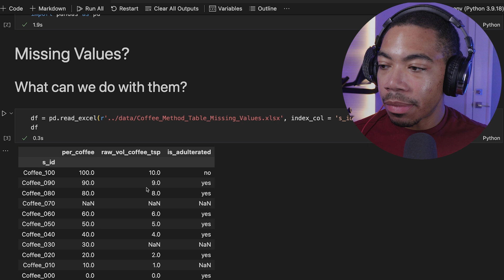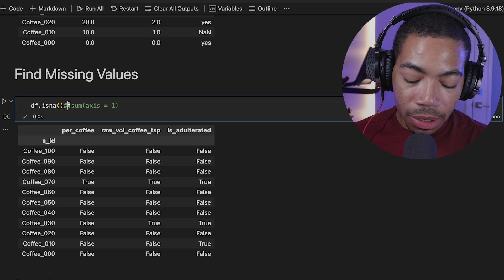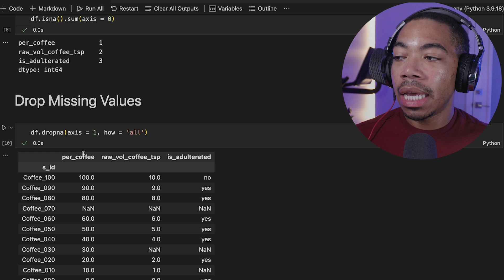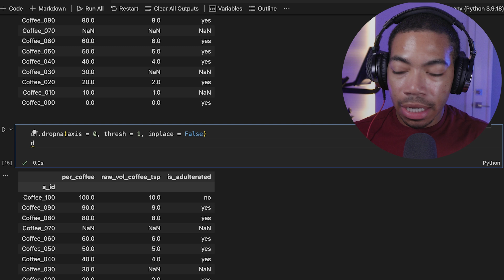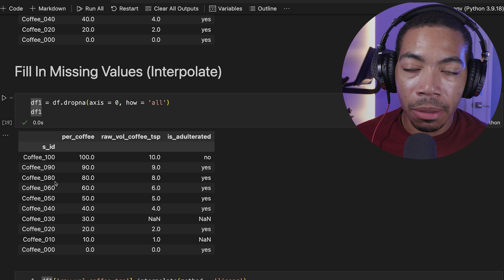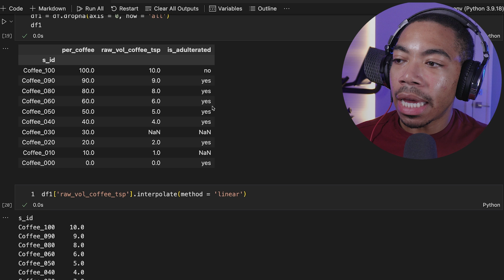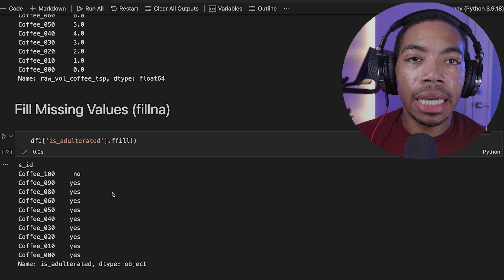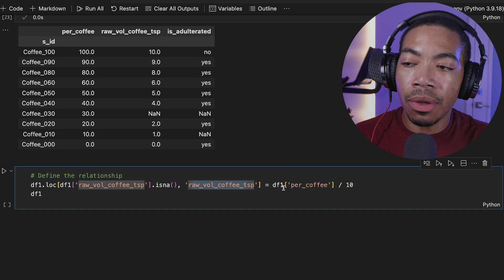How to Handle Missing Values in Pandas Like a Pro!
In this video I will demonstrate how to handle missing values like a professional using Python Pandas!. By the end of this video you know how to find missing data, drop missing data, and fill missing data using Python pandas methods.

0:00 Intro
0:16 Setting up the notebook
0:49 Spotting missing values with isna
2:21 Dropping missing values with dropna()
4:29 Saving the new dataframe
5:37 Filling missing values with interpolate()
7:19 Using fillna and ffill()
9:00 Advanced data fill - Conditional Fill
10:15  Closing